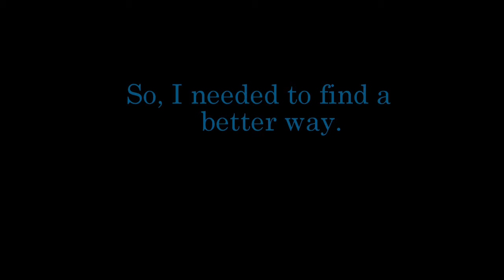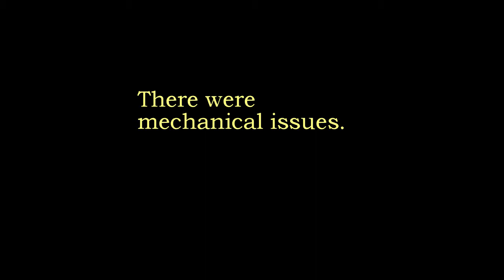Easy and quick HDPE Processing with paper shredder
As you may have noticed, the chronologic order jumped around a bit to capture the story in a brief manner. I did several tests and in general it took 4 passes through the shredder to convert 95% of the material into what I consider usable. There is still a lot of room for improvement, but I stopped here because this was producing enough material to fit my needs. A funnel could be added to make feeding easier as well as a larger opening in the inlet of the shredder. Also, the screen could be made much easier to retrieve the material that needs to be processed further. Again, I didn’t see much point in taking this any further as the amount of material and the amount of time required meets a good balance for me. Diminishing returns drove me to stop here until the quality could be tested. Sound like a good future video to me, what do you think?

Just got this glue gun and it is so much better than what I had before. Well worth the price in my opinion.